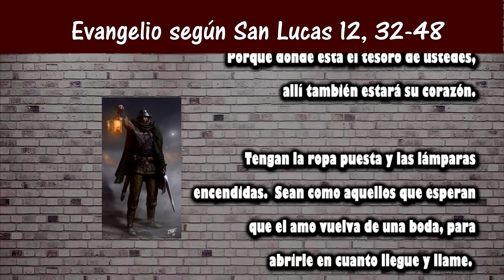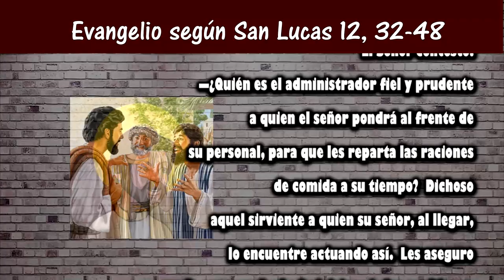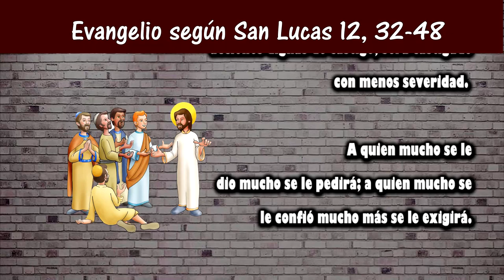Reflexión del evangelio para niños | Domingo XIX Tiempo Ordinario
Domingo XIX Tiempo Ordinario
San Lucas 12, 23-48
11 Agosto 2019